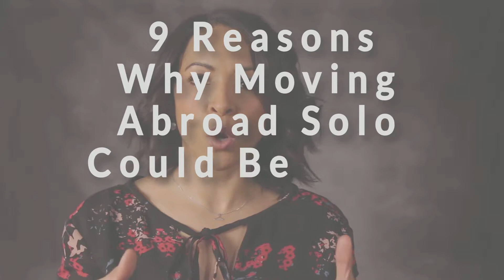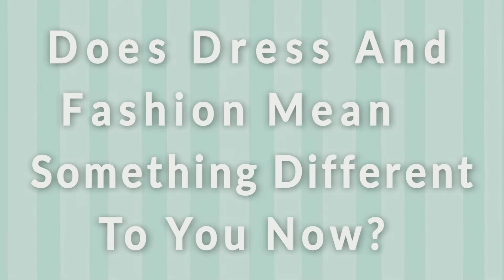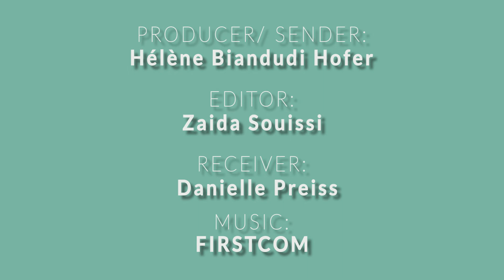Connected Threads | Dear Danielle, How Have Your Perceptions Of Dress Changed While Working Abroad?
"I now wear a lot more clothing with a purpose. I've learned about the benefits of wearing clothing that show respect to local culture. I think in the US and the west we talk a lot about 'cultural appropriation,' and the harm of that, but there's also a lot to be said for appreciating local culture." ~Danielle Preiss, Freelance Journalist
In this video letter, Empty Hanger host Hélène Biandudi Hofer poses the following question to a fellow journalist: “How have your perceptions of clothing & dress changed now that you're living & working abroad?”
Connected Threads is a video letter series for The Empty Hanger examining the thoughts, questions, and perceptions we have about clothing. This series looks at the impact and influence of the varied aspects of dress and fashion on its greatest consumers: every day people of all ages, cultures, and backgrounds.